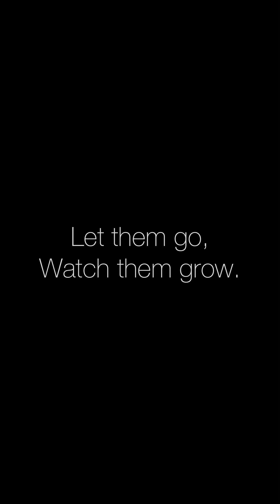PAWDPack-17/2/23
It's Frankly Friday! 🐾